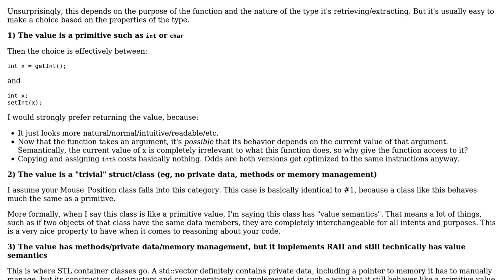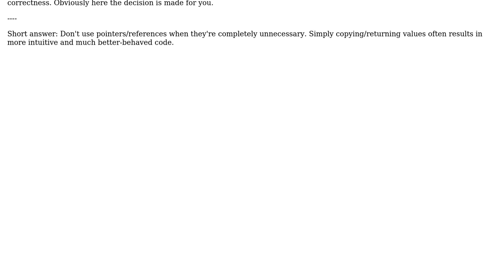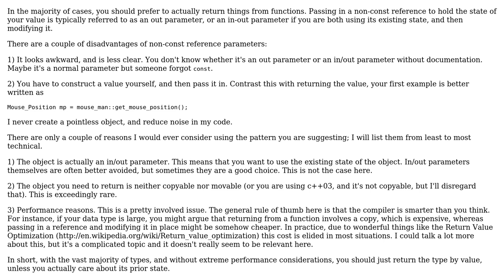Software Engineering: Should I set values using the return or by giving a reference?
With thanks & praise to God, and with thanks to the many people who have made this project possible! | Content (except music & images) licensed under CC BY-SA | Music | Images & others | With thanks to user user2738698 user Nir Friedman user Ixrec and the Stack Exchange Network Trademarks are property of their respective owners. You are responsible for your own actions.